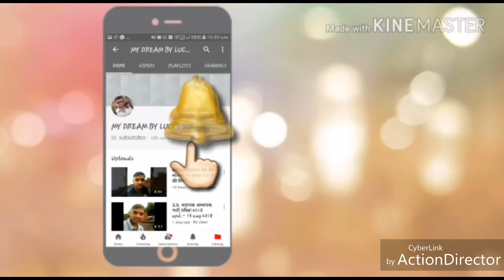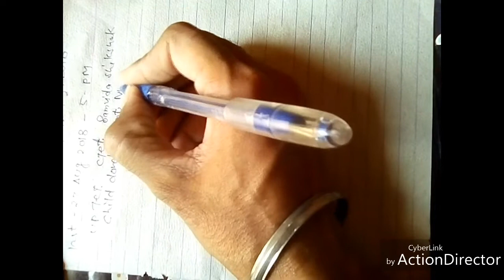संविदा शिक्षक / CTET UPDATE 16 AUG 2018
सर्वेक्षण सहायक संघ की स्पेशल 15 अगस्त 2018 की रिपोर